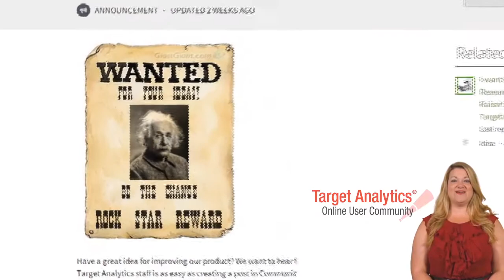New Target Analytics Community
Check out the new Target Analytics Community and meet Crystal Bruce, the new Community Manager.